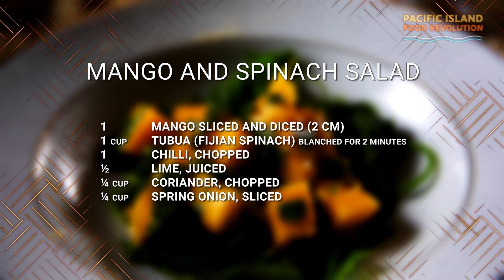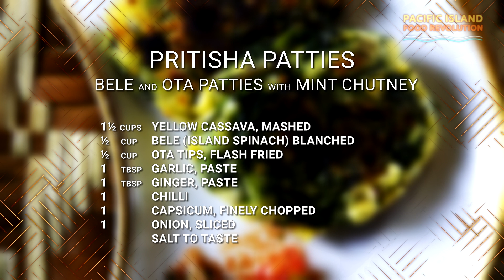Team Fiji's Rakesh and Pritisha (Father & Daughter): Market Soup, Bele & Ota Patties, and Salad